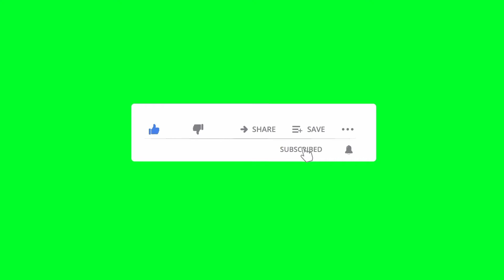Parent-Child Interactive Game Toys | Fat Brain Toys Pull Along Penguins Pull Along Penguin Parade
Squeeze silicone decompression toys

BAIJIESHANDIAN

Squeeze self-Closing Bubble Burst Sensory Toys, Especially Silicone Decompression Toys That Need to Relieve Pressure, Squeeze Sensory Toys (2 Pieces, Rainbow Models. Random Colors) ( Square)

teytoy My First Baby Bath Books, Nontoxic Fabric Soft Baby Bath Toys Early Education Toys Activity Waterproof Baby Books for Toddler, Infants and Kids Perfect for Baby Shower -Pack of 6

Osmo - Little Genius Starter Kit for iPad - 4 Educational Learning Games - Ages 3-5 - Easter Gifts for Kids - Phonics & Creativity - STEM Toy (Osmo iPad Base Included)

 4721

$5599

Videos for this product

RS6291 Lightning Wheels

Merchant Video

Videos for related products

Top 5 Best Baby Walkers 2021

5 Best Pro

Hype Tech

Parent-Child Interactive Game Toys

US-Yakuin-Service

Storkcraft 3-in-1 Activity Walker and Rocker with Jumping Board

Merchant Video
Melissa & Doug, First Play Chomp & Clack Alligator Push Toy

Melissa & Doug - Domestic

rolly toys CAT Construction Ride-On: 360-Degree Excavator/Shovel Digger, Youth Ages 3+

Merchant Video

Fat Brain Toys Pull Along Penguins - Pull Along Penguin Parade

Fat Brain Toys

BRIO BRIO Mini Bumble Bee Baby Toy

Merchant Video

BAIJIESHANDIAN